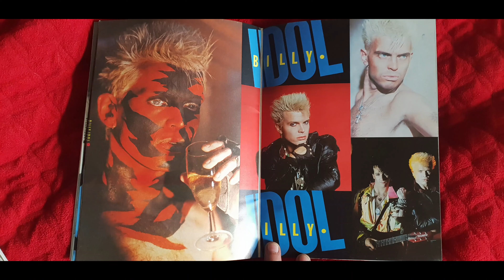Zmiany i naprawy w moim Harley Davidson na sezon 2019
Przedstawiam kilka zmian w motocyklu Harley Davidson Heritage FLSTN wdrożonych zimą 2019r. Na filmie widać nowe wydechy rybki typu fishtail firmy Paughco, które zastąpiły głośniejsze Vance&Hance. Będę wdzięczny za subskrypcje i komentarze.
W moich filmikach przedstawiam subiektywne odczucia na temat motocyklizmu i sposobu podejścia do całej zabawy. Polecam też odwiedziny profilu fb na temat Harleya

W czołówce wykorzystano fragment utworu "Hope" autorstwa grupy Rush.
Za użyczony album dziękuję Pani Epce ze Studia Czarnej Płyty.